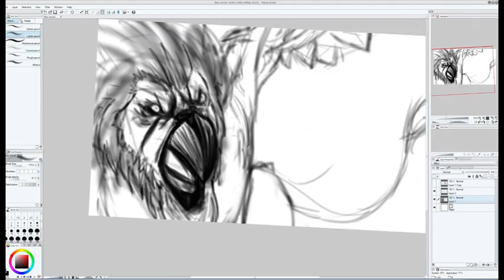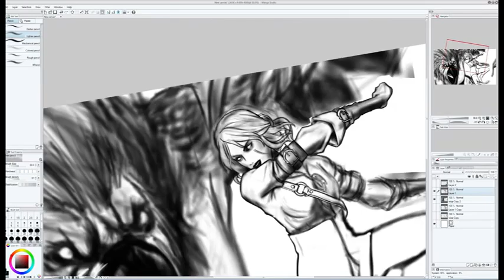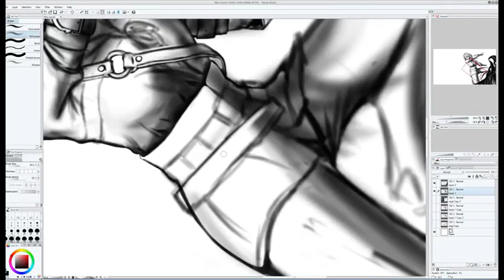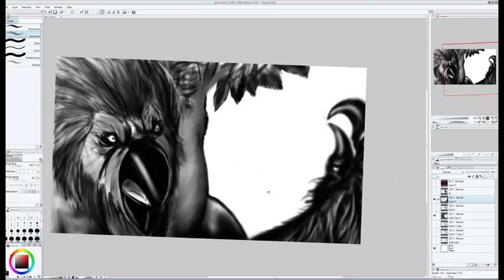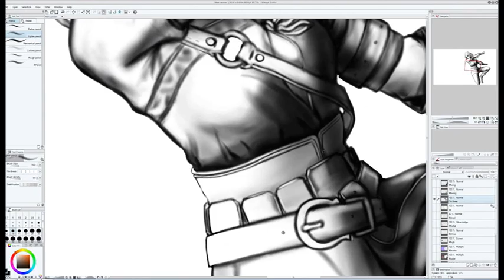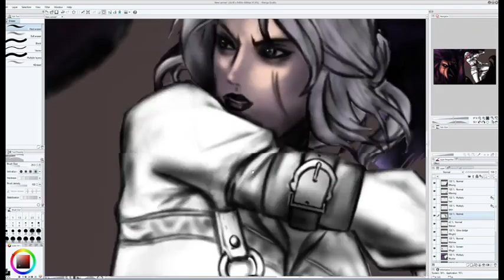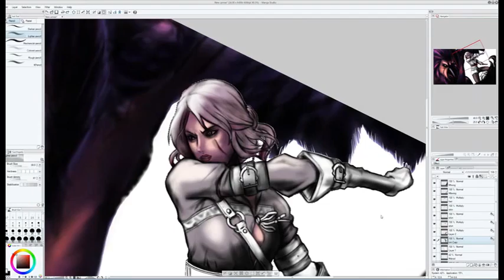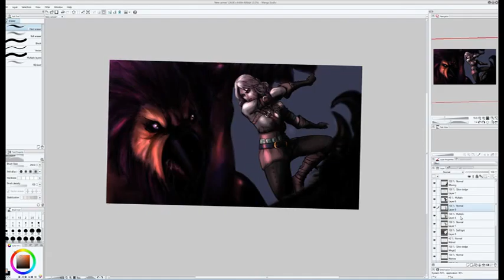Ciri speed painting